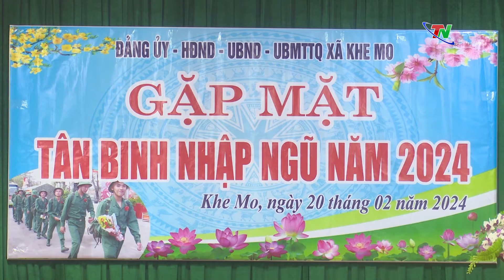Gặp mặt, động viên tân binh trước ngày lên đường nhập ngũ